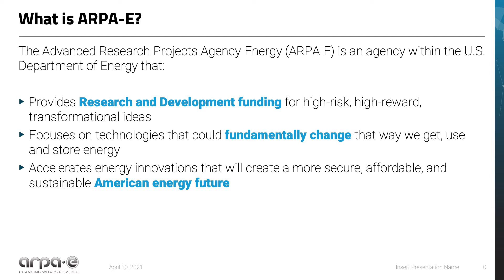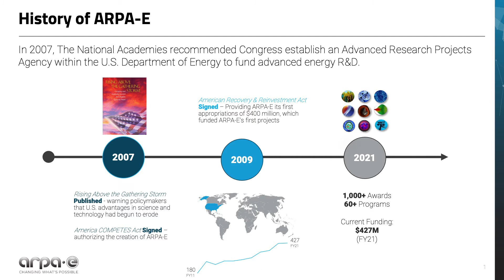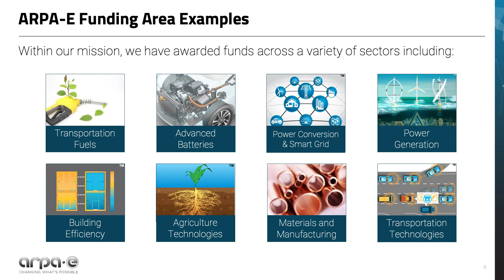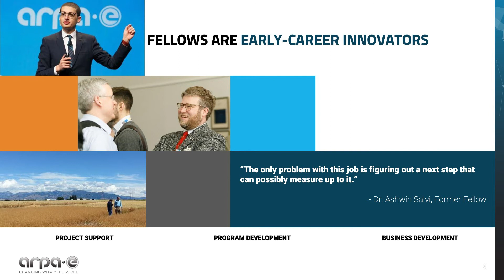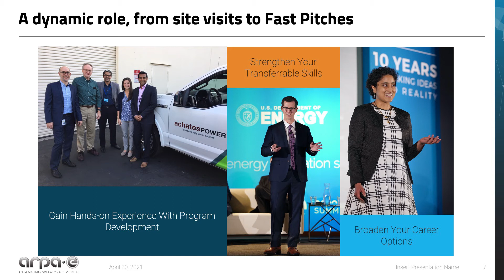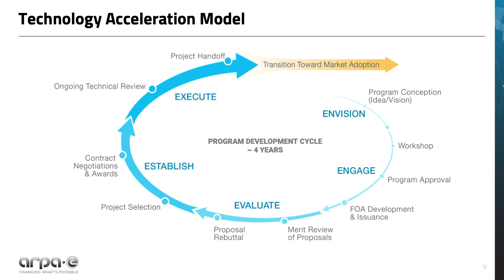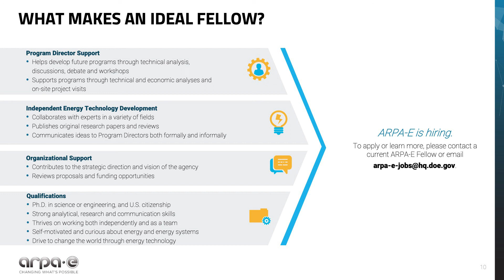ARPA-E Fellows Informational Webinar, with Dr. Christina Chang & Dr. Jake Russell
Join ARPA-E Fellows Dr. Christina Chang and Dr. Jake Russell for an inside look at what being an ARPA-E Fellow is all about.

The discussion covers an overview of ARPA-E's history, mission, funding focus, and structure, as well as detailed information on the importance of the ARPA-E Fellows role in helping shape the Agency's programmatic direction and guide potentially transformational energy technologies of the future through their development lifecycle.